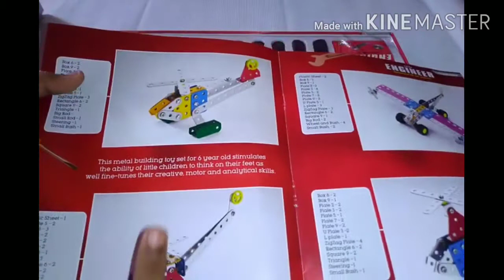लहानपण माझे, maze lahanpan, mera bachpan, maze balpan,toys, kids toys, helicofter, airforce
लहानपण माझे, maze lahanpan, mera bachpan, maze balpan
      In this video I teach how to make and play helicopter from mechanical toys.